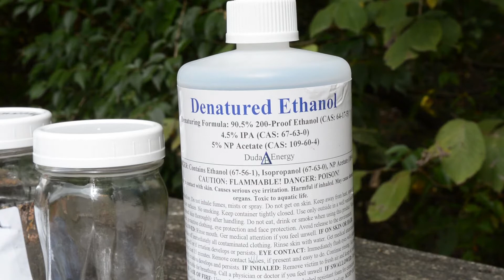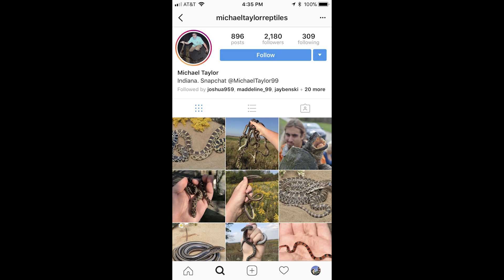Preserving and Keeping Dead Snakes!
Today I explain how to preserve and keep a dead snake using a dead southern hognose snake (Heterodon simus). I'm new to this and have never done this before! Please let me know what you think of this video. Thanks!

Denatured Ethanol

Formalin (Formaldehyde)

1ml dull tip syringe